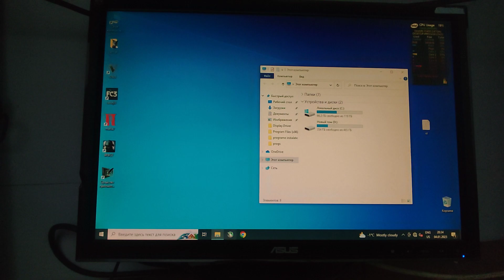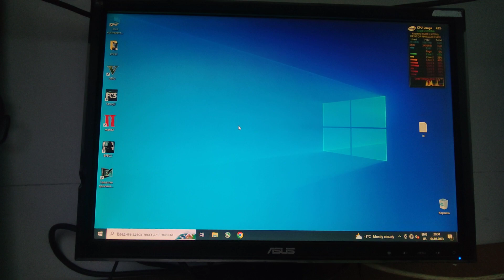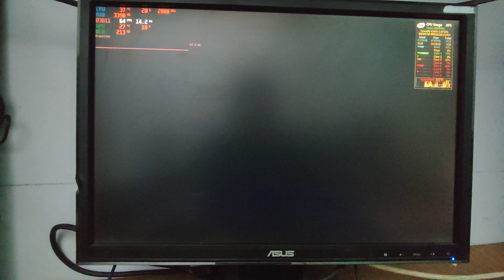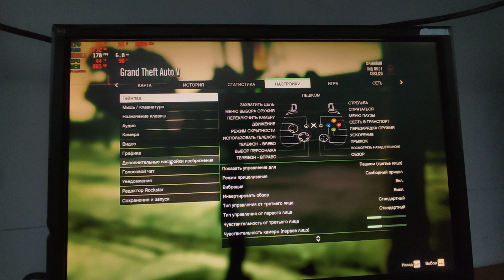рабочий пк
8 gb ddr3 1333
ssd 128 gb (windows)
hdd 500 gb
r7 240 1gb gddr5